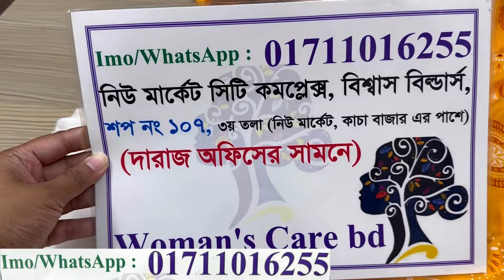রেগুলার ব্যবহারের কমফোর্টেবল থ্রিপিস/টুপিস | Cotton three piece/2pc/garara dress 2024